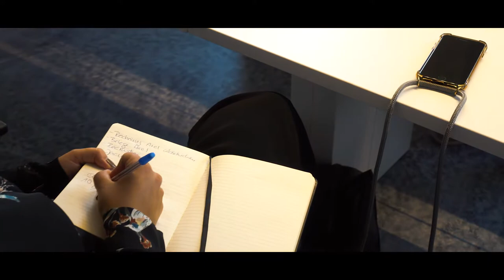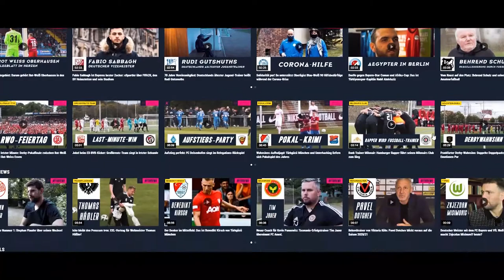KICK.TV-Gründer Axel Möring im Portrait: "Den Fußball so zeigen, wie er wirklich ist"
50 Euro, eine Vision und pure Leidenschaft. Vor 10 Jahren gründeten Axel Möring und Jurek Rohrberg zusammen den Hamburger Web-TV-Sender ELBKICK.TV. Das Ziel: Die besten Geschichten aus dem Amateurfußball zeigen. Die große Leidenschaft für den Fußball kommt nicht von ungefähr. Möring selbst spielte von der Regionalliga bis zur Kreisklasse in jeder Amateurliga.

Nach der Gründung kamen im Laufe der Zeit sechs weitere Standorte dazu. Im Sommer 2020 folgte KICK.TV. Eine Plattform für die besten Geschichten Deutschlands Amateurfußballer. Grund genug für Möring auf 10 Jahre zurückzublicken.